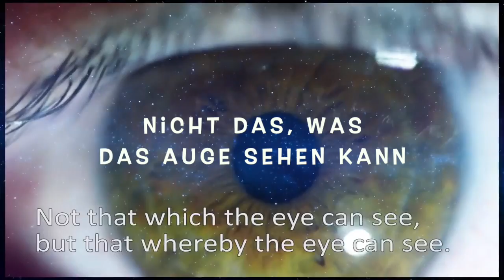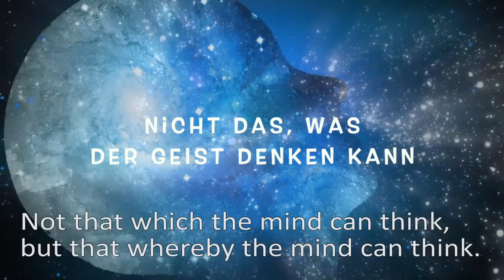de - 23. Juni 2019 - Der grosse Tag der Liebe und der Dankbarkeit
Am 23. Juni 2019 feiern wir in Freude und in einer Gemeinschaft der Absichten den Tag der Liebe und der Dankbarkeit. Dieses Ereignis entspringt dem Wunsch, gemeinsam eine Welt zu schaffen, die auf der Kraft der Liebe und Dankbarkeit in Solidarität und Zusammenarbeit unter den Menschen für das Wohl der Menschheit und des Planeten basiert.

Indem wir das tiefe Gefühl der Zugehörigkeit zur Familie der Menschheit erkennen, vereinen wir uns in tiefem Respekt zu Mutter Erde und allen Arten, die sie bewohnen, in einem synergetischen Netzwerk reiner und strahlender Absichten, um die hohen Schwingungen auf dem Planeten zu verbreiten. Die Verbindung zu uns selbst entspringt unserem Herzen und wird durch die Bindung zur Mutter Erde und durch das kollektive fokussierte Denken gestärkt. Wenn Liebe von einem zum anderen fließt, erzeugt sie kaskaden positiver Veränderungen in jedem Menschen und erhöht unser Bewusstsein der göttlichen Wesen.

Nur wenn wir vereint sind, wird die Kraft der Herzen gestärkt und gleichzeitig manifestiert sich der Wille, in den hohen Schwingungen zu leben. Jedes Mal, wenn wir unsere Frequenz erhöhen, prägen wir die Realität mit Gnade und Leuchtkraft und manifestieren die Realität, die wir uns in unseren Herzen wünschen. Im Bewusstsein unserer Kraft als Mitschöpfer unseres menschlichen und spirituellen Daseins, sind wir vereint in einem einzigen Herzen, das im Einklang schlägt, um Licht und Bewusstsein an jeden Ort auf dem Planeten zu bringen.

DER TAG DER LIEBE UND DER DANKBARKEIT ist ein Moment tiefer Verbindung unserer Herzen, im bewussten Vertrauen, dass im Einklang mit Mutter Erde einen neuen Evolutionsweg eröffnet. An diesem Tag verbinden wir das unsere mit den Herzen aller Menschen und verlagern das Bewusstsein vom Verstand zum Herzen.

Indem wir unser Leben mit Liebe und Dankbarkeit annehmen, übernehmen wir die Verantwortung dafür, eine neue Wirklichkeit durch Gedanken, Worte, Absichten, Emotionen, Gesten und Handlungen zu erschaffen und wenden uns an das Element, das das Leben verkörpert: das Wasser. Wasser ist die wertvollste Ressource des Planeten: sie nährt das Leben, umfasst und überdeckt fast gänzlich die Mutter Erde und ist mit mehr als 70% die wichtigste Komponente unseres Körpers. In Liebe und Dankbarkeit, bitten wir um Vergebung für alle die Äußerungen, die weder uns, noch das Leben, noch Mutter Erde respektiert haben, seien sie individuell oder kollektiv gewesen. Durch unser Atmen kehren wir zurück in die Mitte unser selbst. Mit offenem Herzen sprechen wir unseren Dank aus.

12:00 Uhr - WELTWEITE MEDITATION DES HERZENS UND GEBET ZUR SEGNUNG DES WASSERS

DE - Der grosse Tag der Liebe und der Dankbarkeit 2019